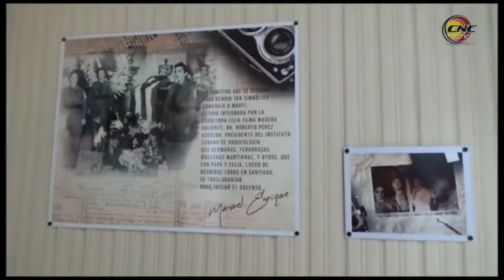Recibe museo casa natal de Celia Sánchez Manduley en Media Luna, Premio Provincial de Conservación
El museo casa natal de Celia Sánchez Manduley en Media Luna, mereció el premio provincial de conservación. El inmueble constituye hoy una de las joyas más preciadas del patrimonio cubano. En él se exponen los objetos personales de la familia Sánchez Manduley, numerosos documentos y objetos de época que testimonian la activa participación de esta familia en la guerra de liberación nacional cubana.